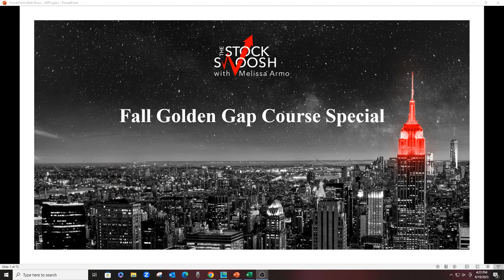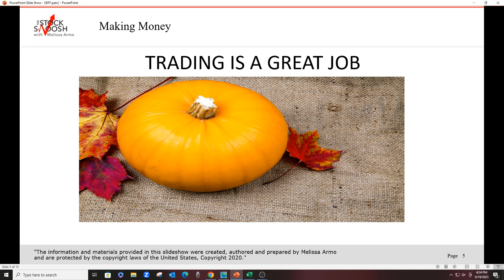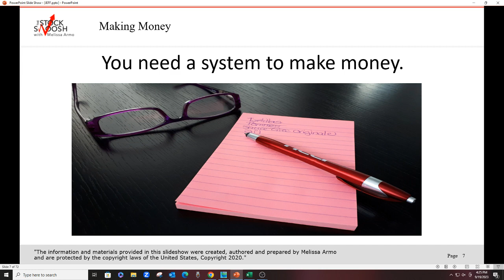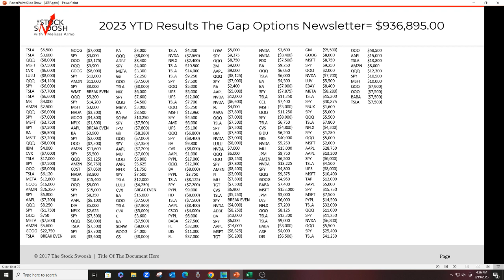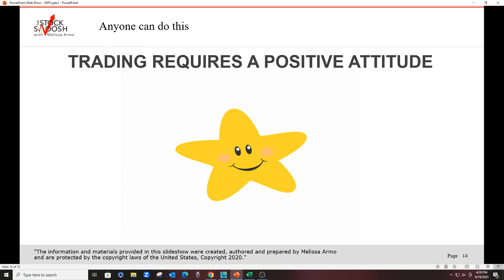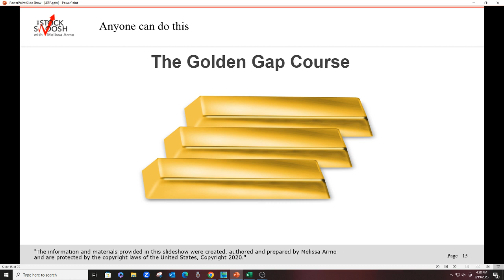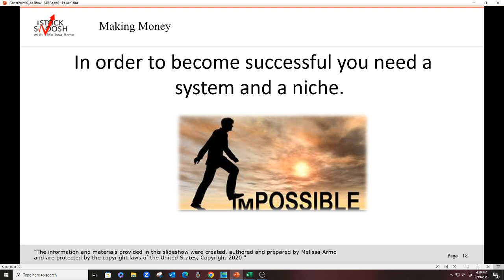The Golden Gap Course Fall Special